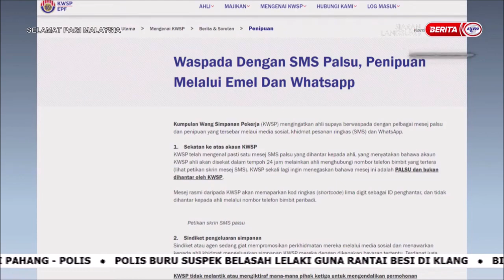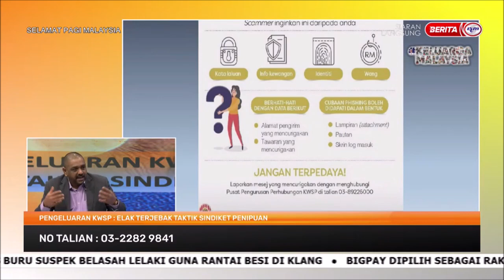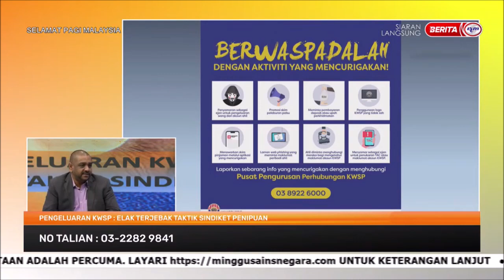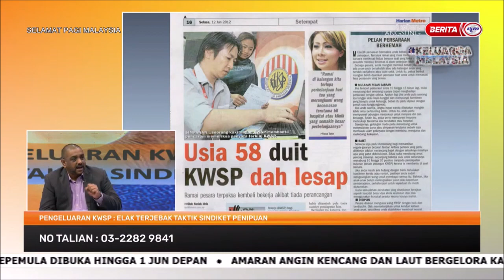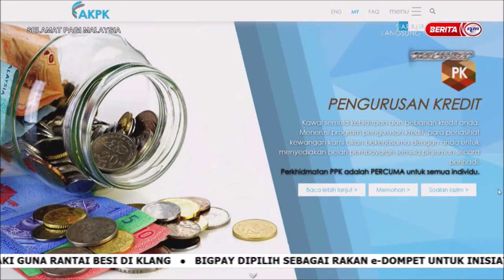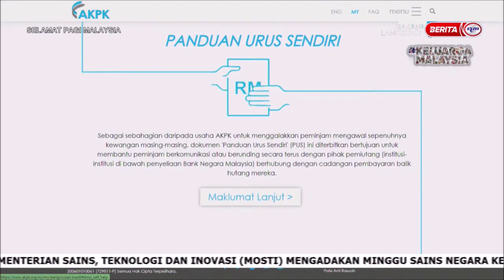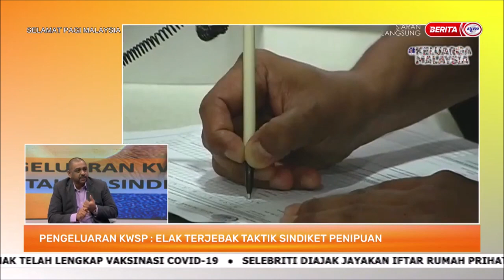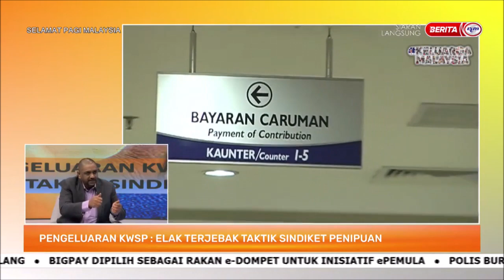12 APR 2022 –SPM-PENGELUARAN KWSP-ELAK TERJEJAK TAKTIK SINDIKET PENIPUAN